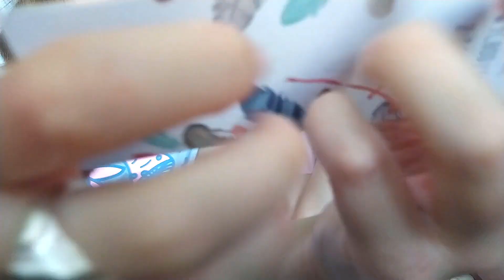ASMR super fast and aggressive triggers (lofi), no talking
This video is very aggressive, very unpredictable and very chaotic so be careful because it may attack you :0
There is also a lot of fails or funny moments and we were laughing many times while recording lol. Please let us know what you think about such ASMR style (which was by the way inspired by our all time favorite asmrtist @HeadphonesRecommendedASMR) 💗